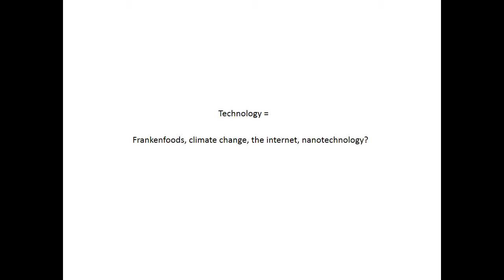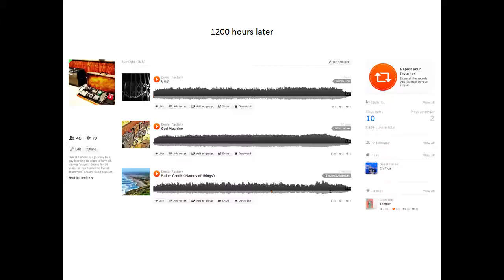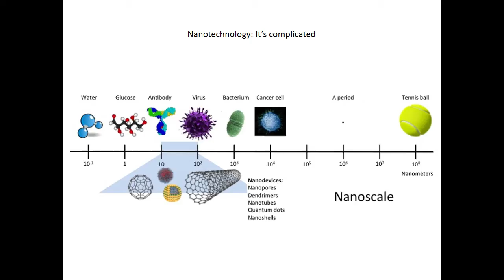Release Your Inner Scientist: David Cramb at TEDxYYC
In a world where technology will develop at an increasingly accelerated rate how can all citizens make informed decisions in environments of hype around science and technology? David Cramb suggests you should arm yourselves not with fear, but with real, logical knowledge.

Not only is David Cramb a Professor and Head of the Department of Chemistry, but he is also the Director of the Nanoscience Program at the University of Calgary. Between coordinating undergraduate classes and mentoring his graduate students, Cramb has published over 60 manuscripts.

Cramb studies the behavior of nanoparticles in blood vessels. His group has developed sophisticated fluorescence spectroscopy technology, used to analyze complex nanoparticle mixtures, that is unique in the world. For his work, David Cramb has won the Thermo-Fisher Prize in Spectroscopy in 2010.